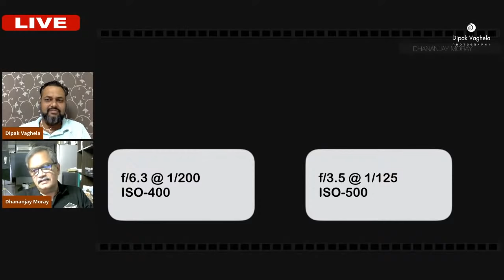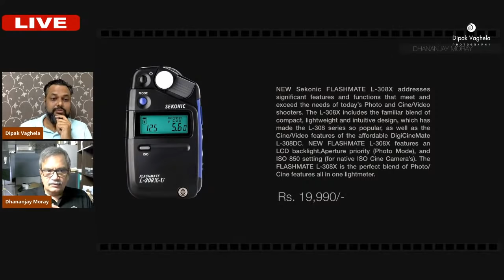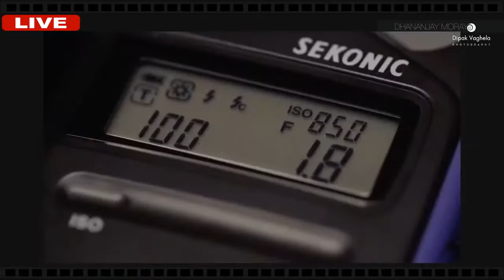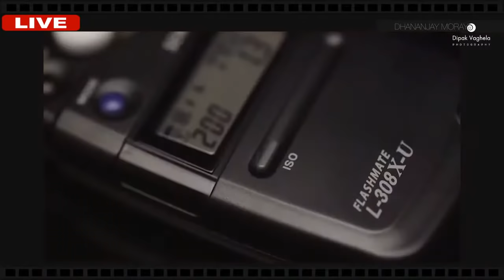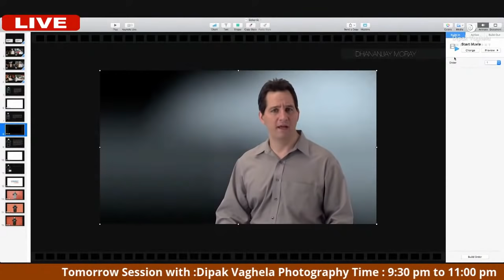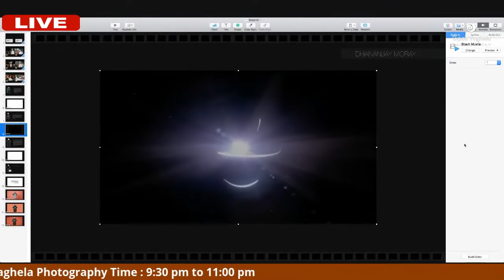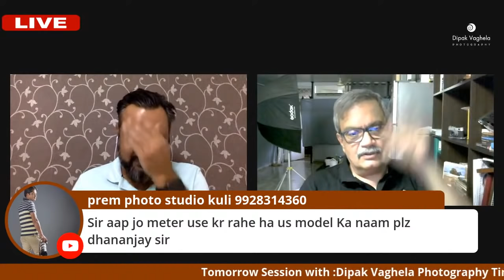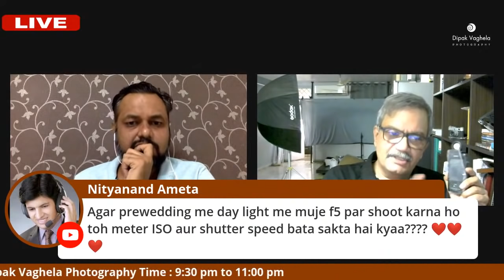LIGHT METERING USING SEKONIC WITH DHANANJAY MORAY &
LIGHT METERING USING  SEKONIC WITH DHANANJAY MORAY TALK WITH DIPAK VAGHELA .
THIS IS A WEBINAR ABOUT UNDER STANDING A  SEKONIC LIGHT METER  ,HOW TO USE & WHAT ARE THE BENEFIT .